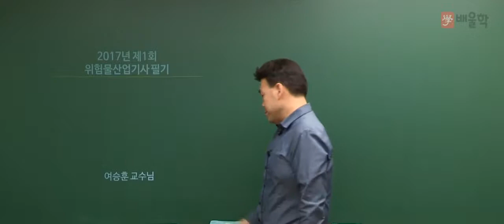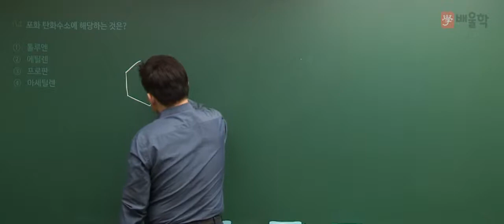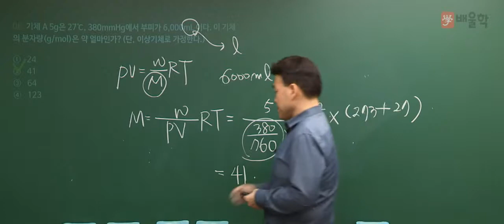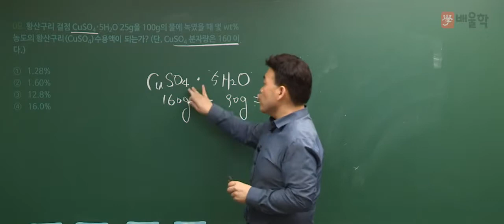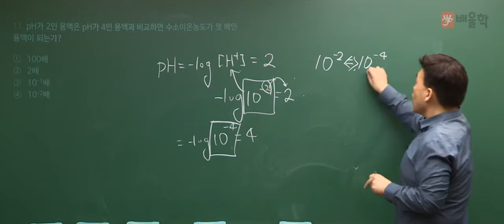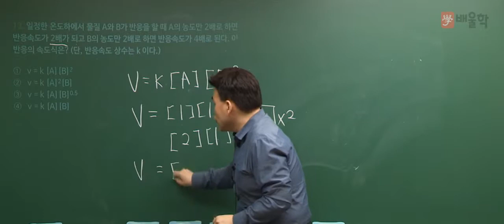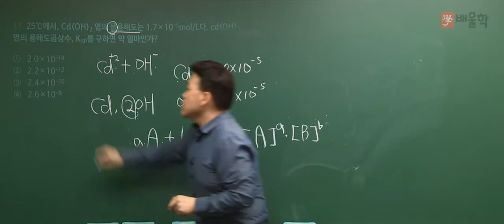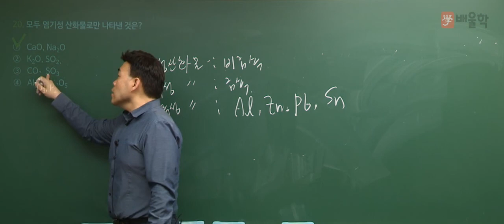★[배울학] 위험물산업기사 필기 2017년 1회 일반화학 기출문제 문제풀이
배울학 여승훈 교수가 전하는
위험물산업기사 2017년 1회
과년도 기출문제 풀이 인강